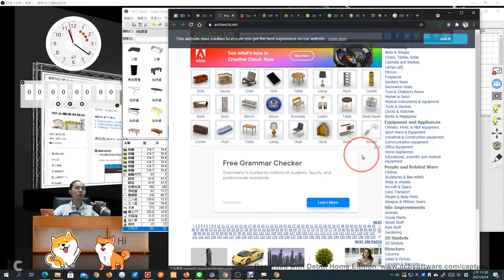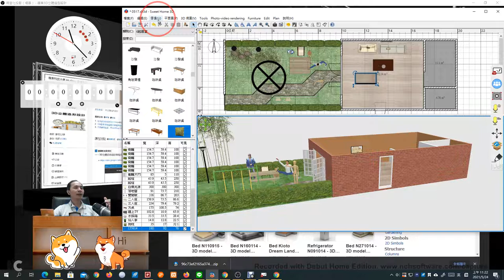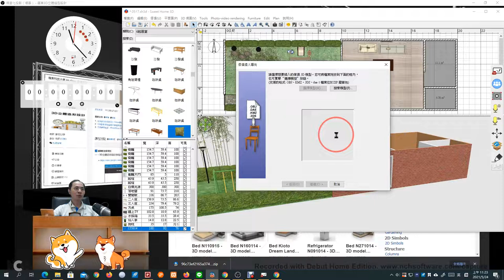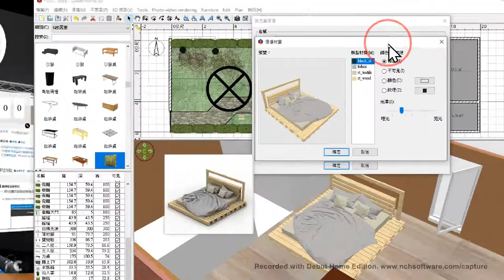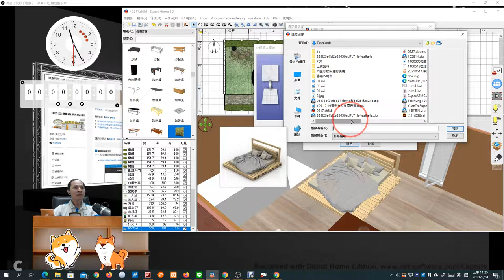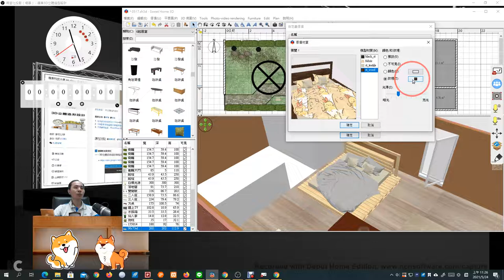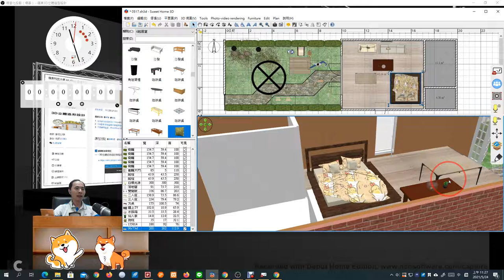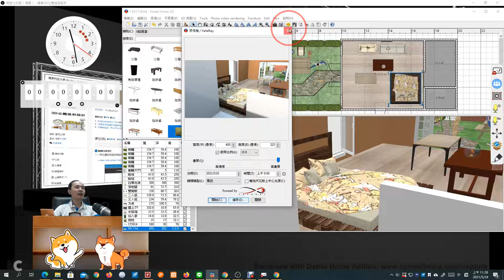05：Sweet Home 3D 如何匯入Archive 3D外部模型